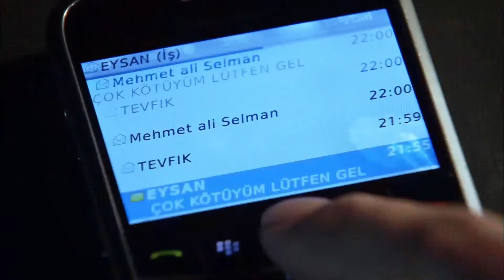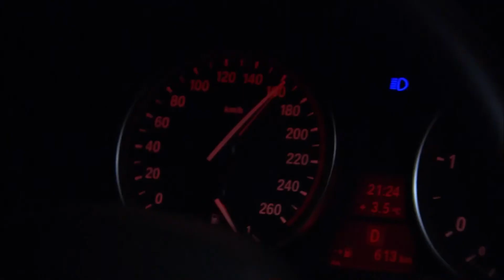En Sevdiğine Mi Koşarsın Yoksa Seni En Çok Sevene Mi?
Tercih yapmalıyım bir hiç uğruna Bahar'ı bu intikamın içine alamazdım.